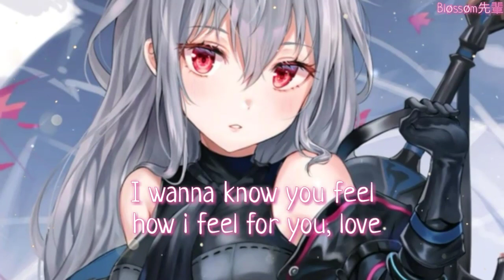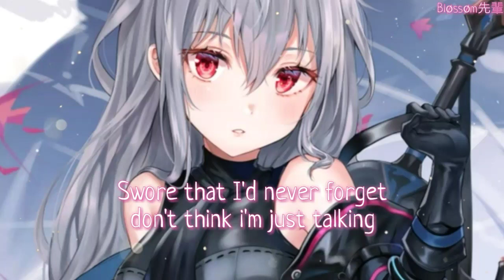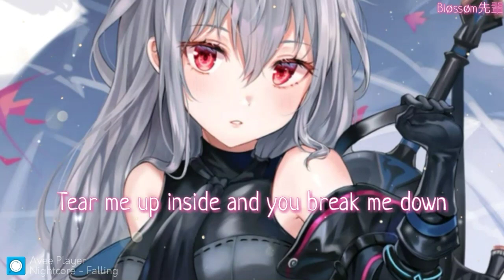｢Nightcore」→Falling→Trevor Daniel [Lyrics]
💮💞❇️➖➖ Information ➖➖❇️💞💮

｢Song」→Falling
｢Artist」→Trevor Daniel

           ❇️💞💮➖➖ Follow Us➖➖💮💞❇️

｢Roblox Username」→Nightcore09midWolfie

:Tags🔖

💮💞❇️💞💮It'z Bløssøm先輩💮💞❇️💞💮